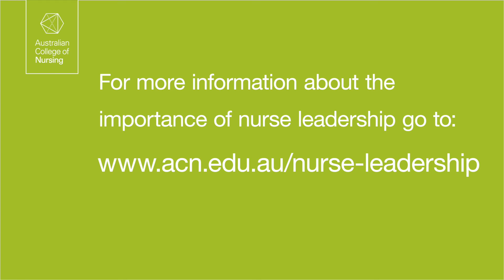Belynda Abbott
Talking Nurse Leadership with Belynda Abbott.